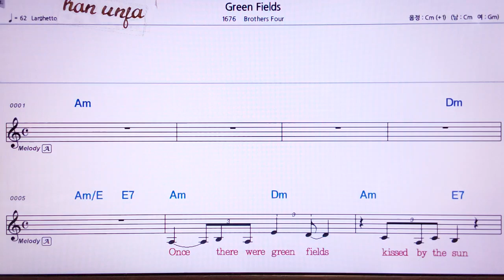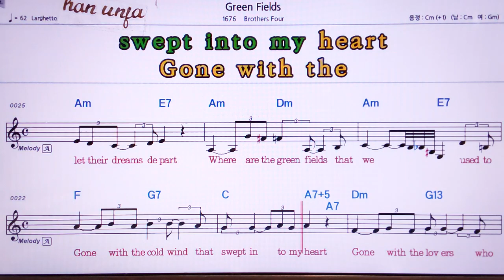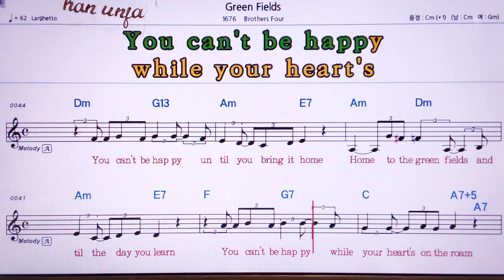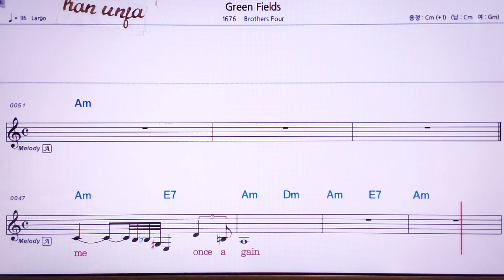💖 Green fields*그린필드/Brother four 👍MR,노래방, 악보, 코드,Karaoke With Sheet Music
💖 Green fields*그린필드/Brother four🤞Karaoke With Sheet Music/유투브 노래방 *악보 ,카라오케 , (Live Sound)カラオケ✌✔계속 업데이트합니다.💖